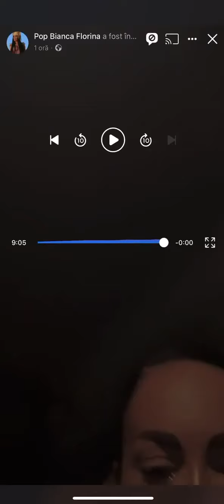Am card n-am cash FMM Bianca Pop 😂😂😂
Fosta participanta la emisiunea TV Insula Iubirii data afara de la Restaurantul Mon Cher din Bucuresti din cauza ca nu "avea bani" CASH .
Rupta de beata incercand sa faca un live a dezvaluit niste "mici secrete" 😂😂😂
De la minutul 1:01(mute) am primit copyright pentru o anumita piesa (manea) .

Funny
Fail
Romania
Razi ca prostu
Oameni si Oameni
Razi cu noi
Incearca sa nu razi
TikTok Romania
Hello Romania
Clipuri Haioase
Viral
Trending
P.S. Nu mai dati vina pe cei care dau rahaturi la TV telecomanda e la voi !!! PACE